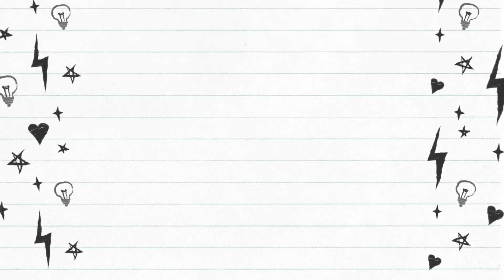GACHA LIFE Bully Story with Song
This video was originally created by our dearest, Audrey :)

This story is all about Sera and how Kinen and Pat used to bully her, but she eventually stood up for herself

Mom just put these all together and did execute all the instructions Audrey wants in the video... including the dialogues, the songs, everything!

It's amazing how kids can put together stories like this through Gacha Life... it enhances their creative skills which is a good practice :)

Audrey herself has been watching Gacha Stories and when John taught her how to do a screenshot and screen recording on her iPad, she did dive straight and creating her own Gacha Story and for a moment, she was just in her own bubble being busy with it! Wow!

So here's our very first Gacha Story...

Songs in this video are personally chosen by Audrey...